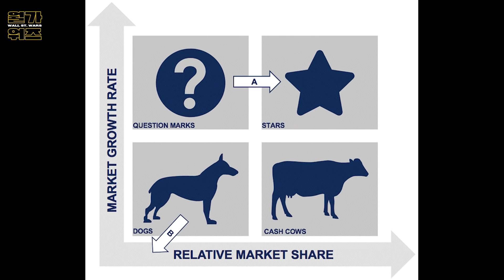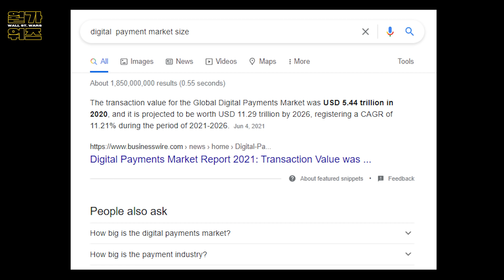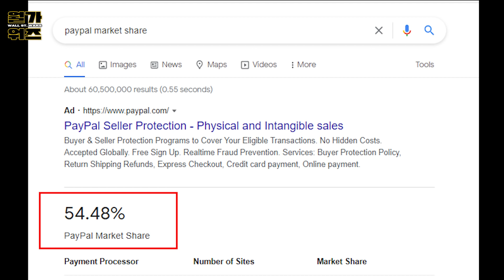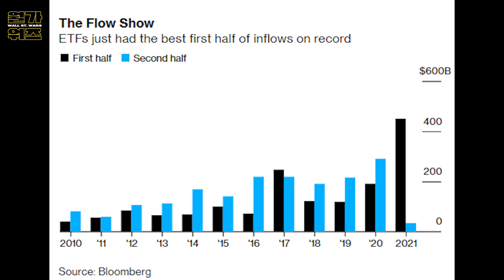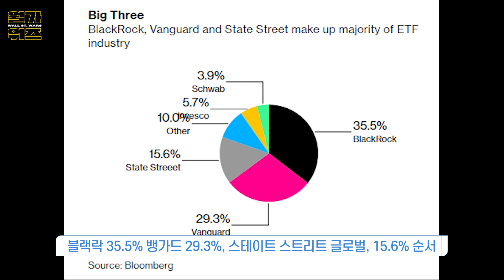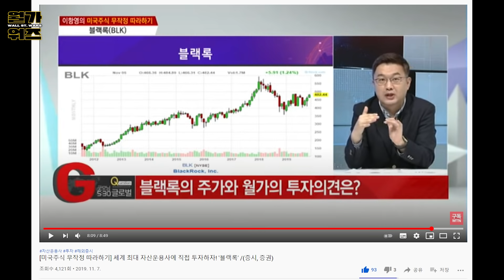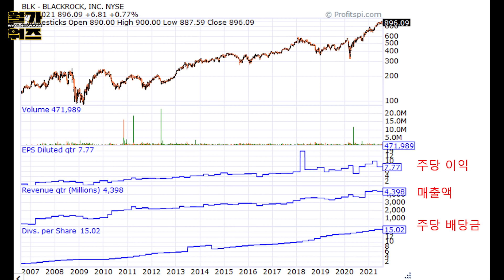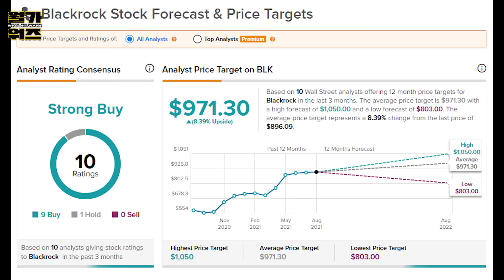(ft. 이항영) ※유튜브 박제 有※ 영스타의 지난해 탑픽은____________였다! [무따기 #29]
드디어 이 종목, 드드등장!

세계 1위 자산운용사이자
2020, 2021 영스타의 탑픽이기도 한
바로 이 종목, [블랙록]!

올해 2분기 기준, 블랙록의
운용자산 규모는 약 9.49달러(1경 1천억 원)라 하니
실로 엄청난 규모가 아닐 수 없다.

꾸준히 상승해왔지만,

앞으로도 블랙록의 앞날은
꽃길만 가득할 것으로 전망된다.

월가 애널리스트 10명 중 무려 9명이
매수를 외치고 있다는 것만 봐도
이를 알 수 있는데...

'검은 돌', 블랙록의 모든 것,
영스타와 함께 샅샅이 알아보자!

[템플릿 출처]
자막 : 라니LANi, 론박자막연구소, 손사부TV

[공지]
카카오톡 '월가워즈' 검색 후 친구추가하시면
더 다양한 정보 받으실 수 있습니다◡̈
(1:1상담은 하지 않습니다.)